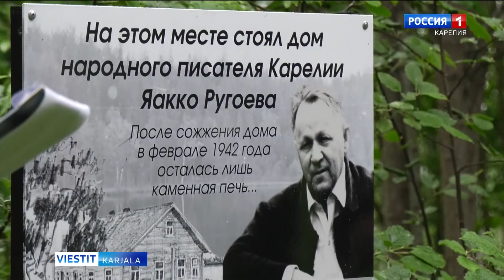Piiritoimittajien foorumi Kostamuksessa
Karjalan piireissä toimivien joukkoviestimien vuorovaikutus ja tapahtumien valotus tulivat piiritiedotusvälineiden foorumin pääaiheiksi. Foorumi pidettiin Kostamuksessa piiritoimittajien aloitteesta.